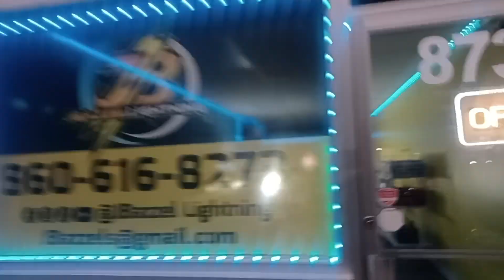starting autoparts parts business from 0